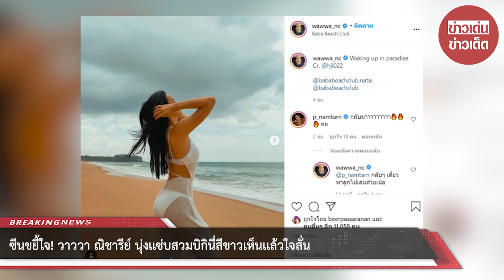ซีนขยี้ใจ! วาววา ณิชารีย์ นุ่งเเซ่บเห็นเเล้วใจสั่น